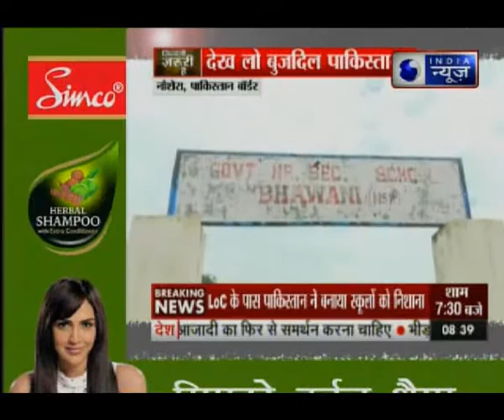Zindagi Zaruri Hai: India News ground zero report from Naushera over ceasefire violation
Zindagi Zaruri Hai: India News ground zero report from Naushera, Jammu amd kashmir over ceasefire violation.